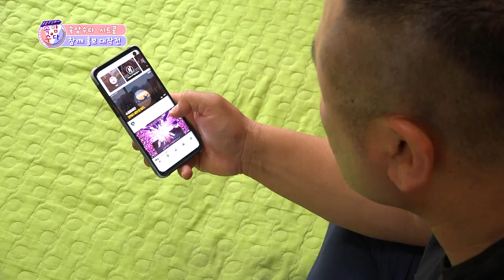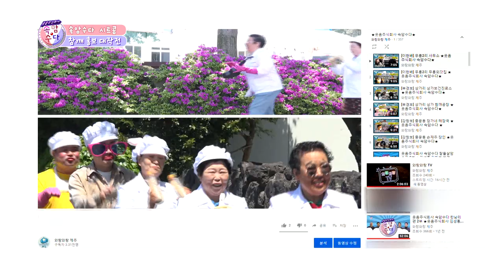참깨홍보대작전 (속암수다 특집 시트콤 2부) ★웃음주식회사 속암수다★